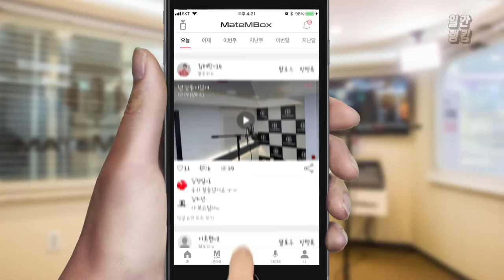메이트엠박스 일간 랭킹 TOP4 2020년 06월 19일 [Daily Ranking]